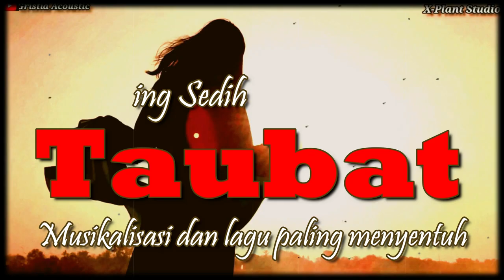Syair TAUBAT Paling Sedih Atas pengakuan Dosa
Asalamualaikum wr wb.
layakah Manusia ini memohon ampunanMU Ya Tuhanku
Atau tidak layak diriku untuk mendapat ampunanmu ya allah ya tuhanku
Dosa dosa hamba teramat banyak ya tuhanku
ya tuhan aku memohon ampunan padamu atas apa yg kuperbuat
hamba tidak memiliki satu wasilahpun untuk lebih dekat dengan ampunanmu..kecuali hamparan luasnya rahmatmu..
sungguh hamba seorang muslim yang dengann ikhlas memohon rahmat ampunanmu ya allah ya tuhanku.
semopga tayangan video ini menginspirasi untuk menambah keihklasan puasa dibulan suci ini
wassalam